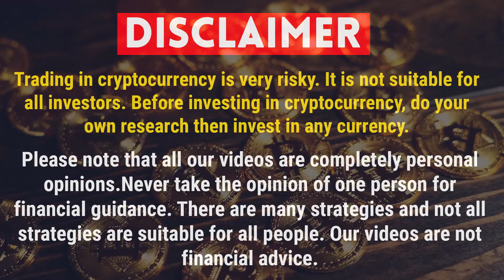क्या Wazirx Exchange बंद हो जायेगा | क्या Binance 30% टैक्स काट लेगा | Wazirx News| Cryptocurrency